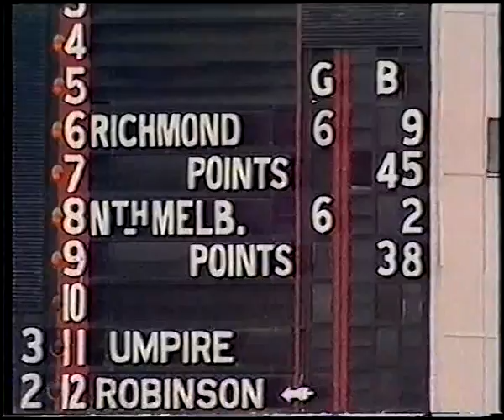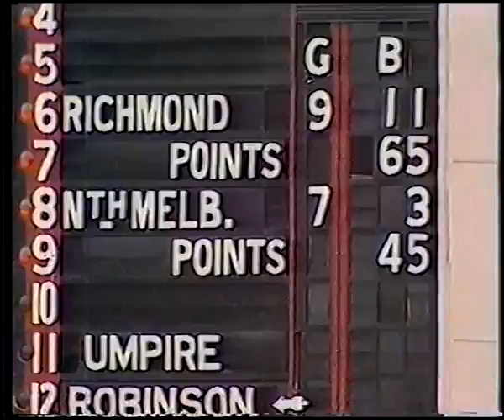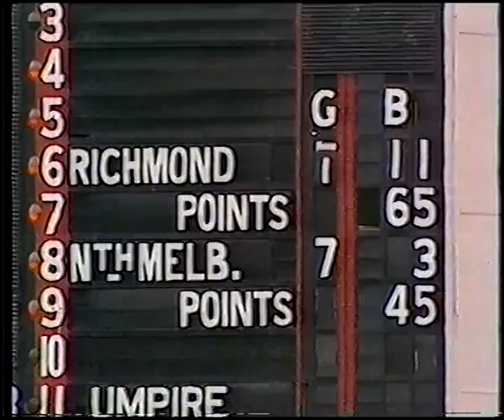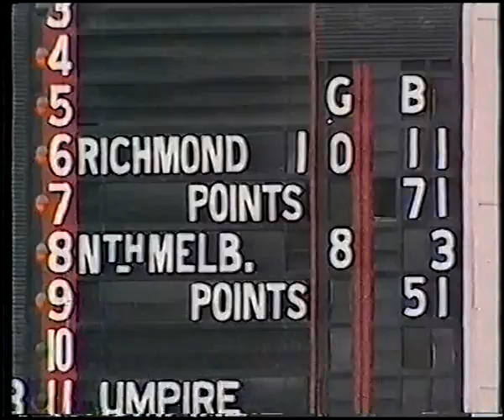1974 VFL Grand Final Richmond v North Melbourne 2nd Quarter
1974 VFL Grand Final - Richmond v North Melbourne
2nd Quarter